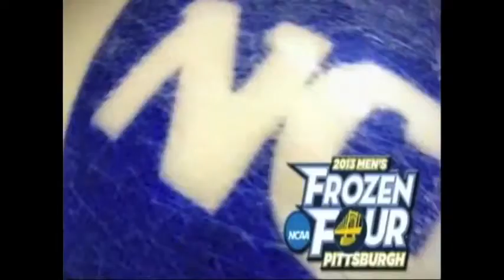Quinnipiac 2012-13 Men's Ice Hockey Highlight Video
Special thanks QU Student Ross Andrews